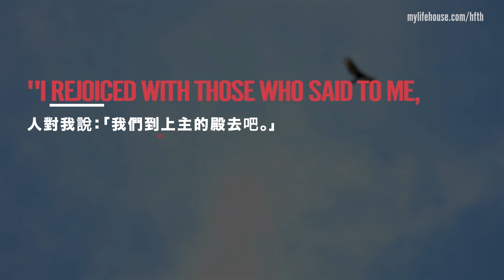Heart For The House 2024 - Lifehouse Hong Kong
Why do we give to Heart for the House?
What happens in God’s house?
What does Jesus think about this?

Join us as our campus pastor, Richard, shares his insights on these questions.